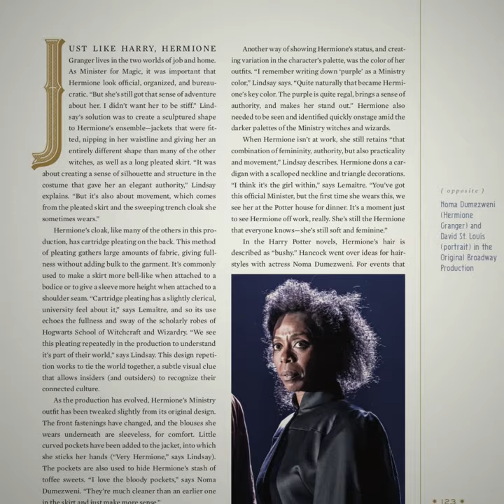Harry Potter and the Cursed Child | Behind-the-scenes with the cast for new book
Jamie Parker, Noma Dumezweni and Anthony Boyle look back on their time in the show as a new book celebrating the production as it continues its runs in the West End and on Broadway.